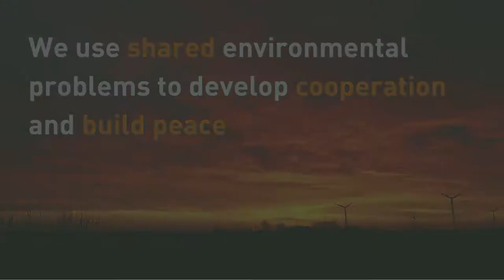Climate, conflict and peace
Climate change is a global emergency that will increasingly affect many aspects of our lives. The climate crisis will put pressure on peace and prosperity, and complicate efforts to build peace in areas already affected by, and vulnerable to conflict. However, the common threat of extreme weather events and environmental change, can also be used as a bridge to bring divided communities together, working collaboratively towards a common goal. Watch this video to learn more.